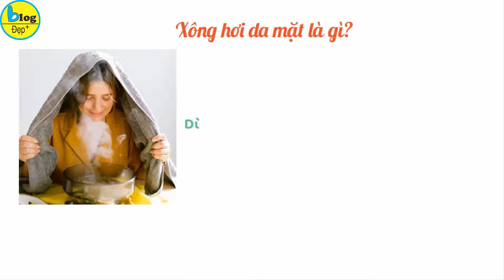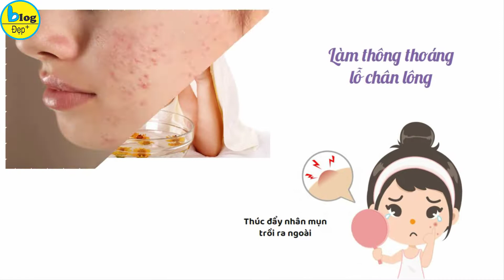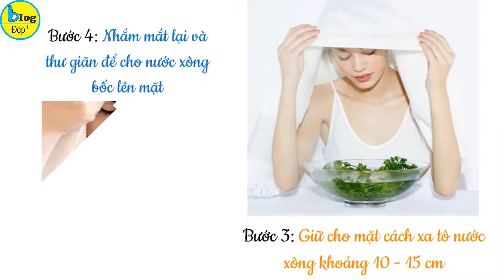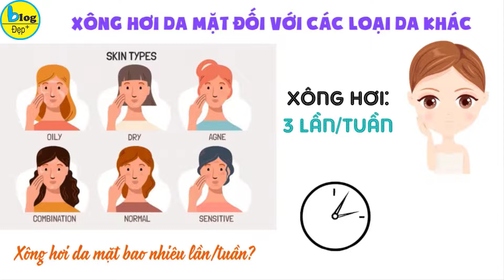Có nên xông hơi da mặt hằng ngày không? Hướng dẫn cách xông hơi da mặt đúng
Sở hữu một làn da trắng trẻo, sạch mụn, căng bóng là mong ước của biết bao chị em phụ nữ. Để làm được điều này, rất nhiều người đã áp dụng các phương pháp làm đẹp khác nhau. Trong đó, xông hơi da mặt là lựa chọn được ưa chuộng hơn cả. Vậy xông hơi da mặt có tác dụng gì, có nên xông hơi da mặt hằng ngày không, hãy cùng Blog Đẹp tìm hiểu câu trả lời ngay sau đây nhé.

Xông hơi da mặt là gì?
Xông hơi da mặt là kỹ thuật làm đẹp dùng nhiệt của hơi nước tác động lên da. Hơi nước nóng sẽ giúp chị em làm giãn nở lỗ chân lông, từ đó đẩy hết bụi bẩn, bã nhờn ra bên ngoài.

Vì sao xông hơi da mặt tốt?
Vì sao xông hơi mặt bằng nước nóng lại tốt hẳn là thắc mắc của nhiều chị em? Sau đây là một số tác dụng nổi bật của phương pháp xông hơi da mặt mà Blog Đẹp đã tổng hợp được, các bạn hãy tham khảo nhé:
• xông hơi da mặt giúp làm sạch da từ sâu bên trong lỗ chân lông trong khi những cách vệ sinh phổ biến như tẩy trang, dùng sữa rửa mặt không thể làm được.
• Xông hơi da mặt làm thông thoáng lỗ chân lông, từ đó hạn chế mụn hình thành và phát triển. Hơn nữa, xông mặt còn thúc đẩy nhân mụn trồi ra bên ngoài. Bởi vậy phương pháp này có khả năng điều trị mụn rất hiệu quả đấy nhé.
• Tác dụng của xông hơi làm kích thích mao mạch, tăng cường quá trình lưu thông máu. Từ đó xông hơi da mặt giúp làn da của phái đẹp thêm phần mịn màng, hồng hào, tươi trẻ.
• Xông hơi da mặt còn kích thích cơ thể sản sinh collagen tái tạo tế bào da. Vì vậy, xông hơi da mặt đúng cách có thể làm chậm quá trình lão hoá cho các chị em đấy.
• Khi kết hợp xông hơi da mặt với các loại tinh dầu thảo dược, chúng không chỉ có công dụng làm đẹp mà còn giúp chị em cảm thấy thư giãn, thoải mái hơn đó nhé.

Hướng dẫn cách xông hơi da mặt đúng
Để đảm bảo mang lại làn da căng bóng, sạch sẽ, chị em hãy nhớ áp dụng theo cách xông hơi da mặt đúng dưới đây nhé:
Chuẩn bị:
• 1 tô lớn bằng inox có khả năng giữ nhiệt tốt
• Tinh dầu hoặc thảo dược tùy thích (Chị em có thể lựa chọn các loại lá hoặc tinh dầu từ chanh, sả, lá tía tô, bạc hà... để xông hơi).
• 1 chiếc khăn tắm lớn để trùm đầu
• 1 chiếc khăn mặt nhỏ.
Các bước xông hơi da mặt
• Bước 1: Đun sôi nước cho đến khi tinh dầu, thảo dược đã chuẩn bị tiết ra hết. Trong khi chờ nước sôi, chị em hãy tẩy tế bào chết và rửa mặt thật sạch nhé.
• Bước 2: Đổ nước xông vào tô inox.
• Bước 3: Trùm khăn tắm kín đầu và giữ cho mặt cách xa tô nước xông khoảng 10 - 15 cm.
• Bước 4: Từ từ nhắm mắt lại và thư giãn để cho nước xông bốc lên mặt. Thi thoảng chị em hãy dùng đũa đảo để hơi nước bốc lên đều nhé.
• Bước 5: Sau khoảng 15 - 20 phút xông hơi da mặt, các nàng hãy thấm khô da. Đợi da bớt nóng thì rửa mặt lại bằng nước mát và thực hiện các bước dưỡng da như bình thường.
Lưu ý: Trong quá trình xông hơi da mặt, tại nhà chị em hãy nhớ giữ đúng khoảng cách với tô nước xông để tránh bị bỏng nha.
Nên xông hơi da mặt bao nhiêu lần/tuần là đủ?
Có nên xông hơi da mặt thường xuyên không? Tần suất xông hơi da mặt như thế nào là hợp lý?. Theo các chuyên gia, tần suất xông hơi cụ thể còn tùy thuộc vào loại da cũng như cơ địa của từng người.
Da mụn nên xông hơi da mặt như thế nào?
Thông thường, làn da nhiều mụn hay dễ bị tổn thương, kích ứng bởi hơi nước nóng. Nếu bạn nằm trong trường hợp trên thì xông hơi da mặt thường xuyên sẽ không tốt cho da. Tần suất thực hiện phù hợp nhất cho bạn là 1- 2 lần/tuần. Ngoài ra, chị em cũng không nên xông quá lâu, chỉ từ 7 - 10 phút.
Xông hơi da mặt đối với các loại da khác
Với những người không phải da mụn thì nên xông hơi da mặt bao nhiêu lần/tuần?. Nếu bạn sở hữu làn da bình thường, không bị kích ứng thì có thể xông hơi 3 lần/tuần. Thời gian xông hơi lúc này có thể kéo dài 20 phút cho mỗi lần.